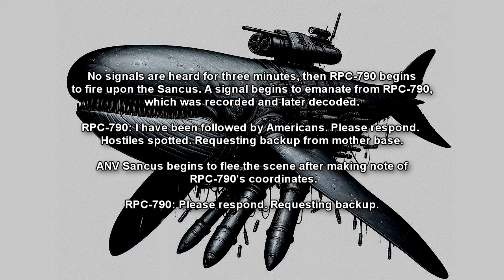RPC-790 An Old Captain and His Ship - the Weaponized Blue Whale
From the RPC Authority wiki is RPC-790 "An Old Captain and his Ship". This massive creature, equipped with a terrifying array of weapons, patrols a specific 2km² patch of water in the Gulf of Mexico, mercilessly attacking any vessel that dares to enter its territory. From torpedoes and missiles to small arms, RPC-790 is a force to be reckoned with. Is it a rogue experiment gone wrong? A relic from a forgotten past?

Table of Contents:
00:00 Introduction
01:05 Description
04:03 Discovery

Written by: Worm that Walks